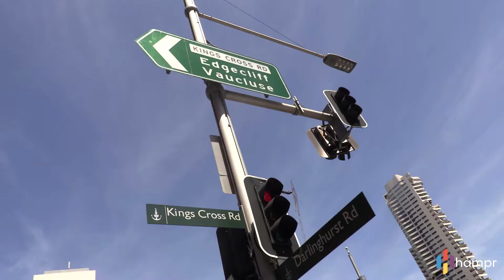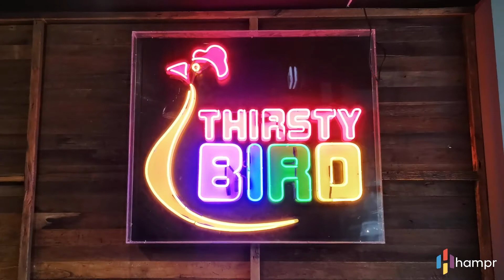In the Kitchen with Thristy Bird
Team Hampr rocks up to Thirsty Bird at 226 King Street to chat with Co-Owner and Entrepreneur Carlos Justo, who started Thirsty Bird from humble beginnings based off a side business venture. Carlos takes us through his journey to come up with the best Southern Fried Chicken in Sydney.